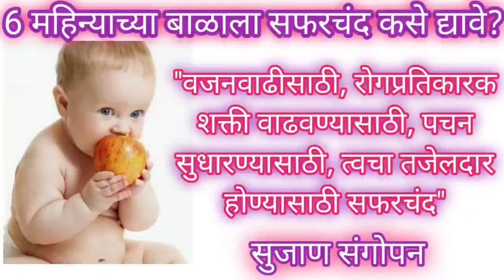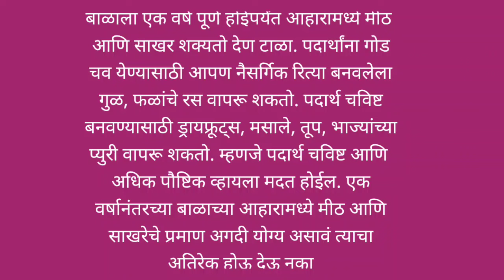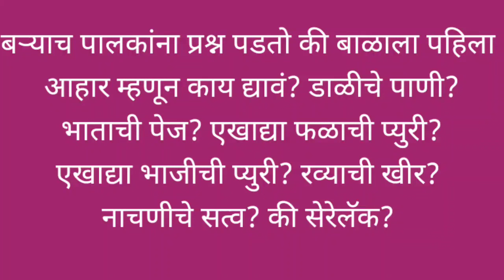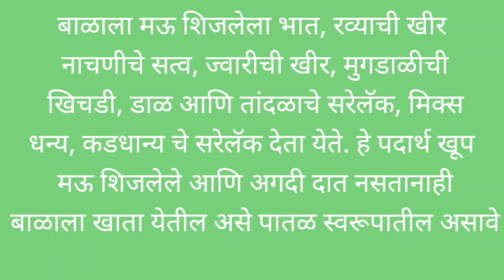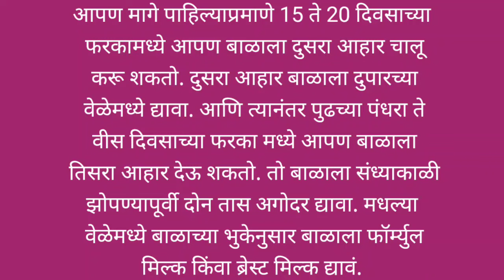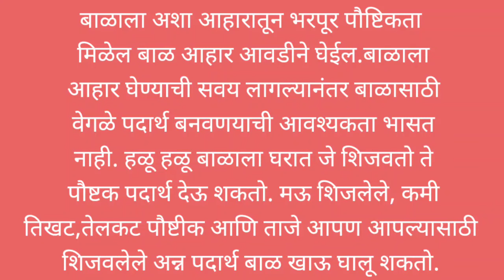6 month baby diet chart| 6 महिन्याच्या बाळाला किती, कधी, काय खाऊ घालावे |6 mahinyachya balacha ahar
6 month baby diet chart| 6 महिन्याच्या बाळाला किती, कधी, काय खाऊ घालावे |6 mahinyachya balacha ahar

Custard for baby|balache vajan vadhavnyasathi kheer|लहान मुलांचे वजन वाढवण्यासाठी 5 प्रकारच्या खीर

मालिश तेल -
केसांसाठी तेल
बॉडी वॉश-

बाळासाठी खेळणी-

बेबी जिम
टेंट हाऊस
बलून चेअर
किचन सेट-

बाळाचा बिछाना-

बाळाच्या जेवणासाठी

बाळाच्या आईसाठी-

लहान मुलांचे वजन, ताकत वाढवण्यासाठी पौष्टीक पदार्थ

बाळाचा आहार
balacha aahar
6 महिन्याच्या बाळाचा आहार
6 mahinyachya balacha aahar marathi
6 month baby food
5 mahinyachya balacha aahar
6 month baby food recipe
baby food recipe
baby food recipes for 6 month
7 8 9 10 mahinyachya balacha ahar
६ महिन्याच्या बाळाचा आहार
7 month baby food
sujan sangopan
लहान मुलांचे वजन वाढवण्यासाठी
उपाय
lahan mulanche vajan
vadhavnyache upay
balache vajan vadhavnyache upay marathi
bal gutgutit honyasathi upay
बाळाचे वजन कसे वाढवावे
lahan balacha aahar